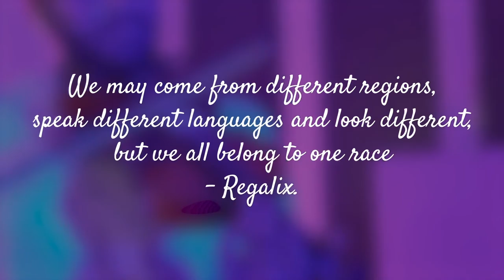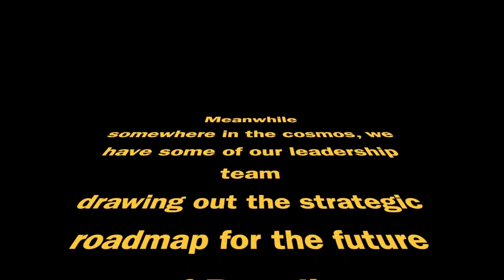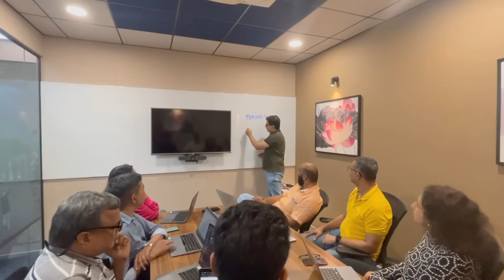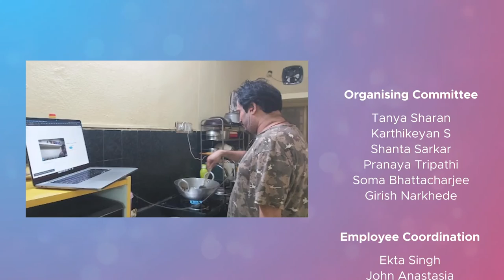Regalix Founder's Day 2021